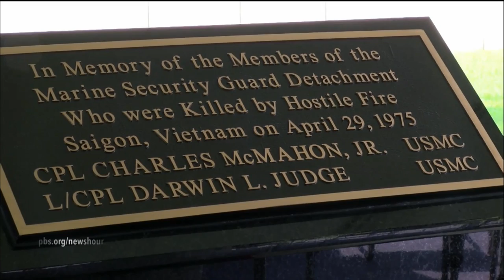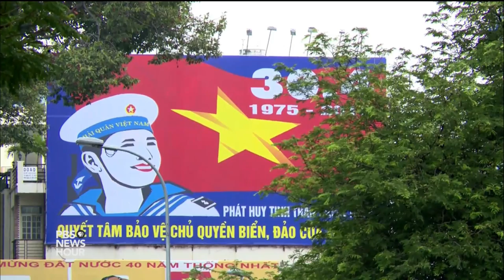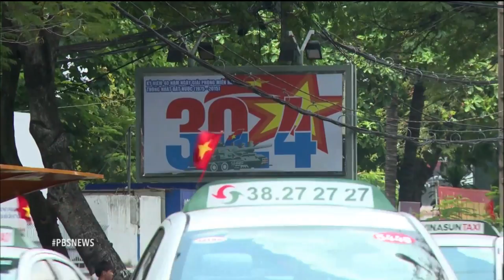Reliving the fall of Saigon with Vietnam vets and journalists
As Ho Chi Minh City, formerly known as Saigon, marks the 40th anniversary of the end of the war, a group of journalists and former Marines revisit the country to remember one of the most significant chapters of their lives. Special correspondent Mike Cerre, who served in Vietnam, reports.